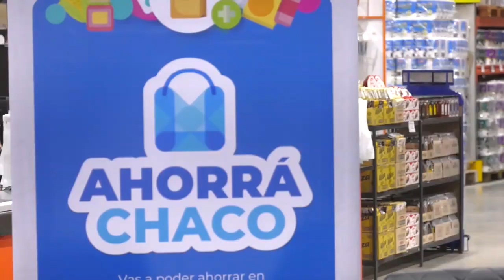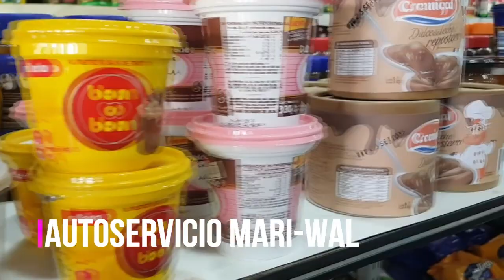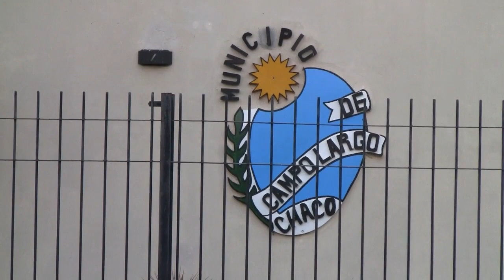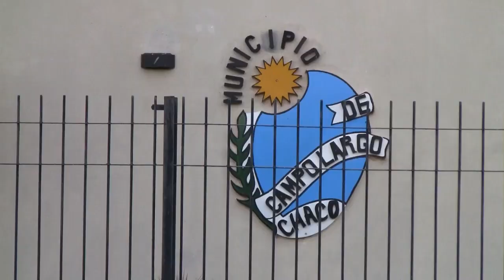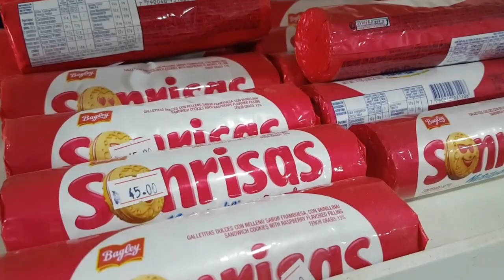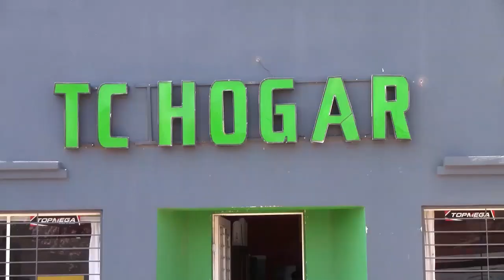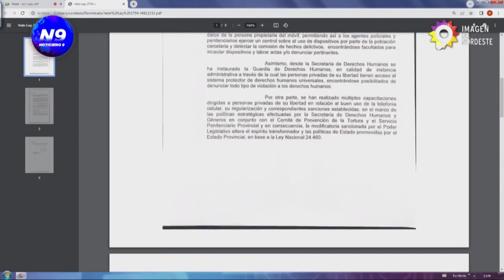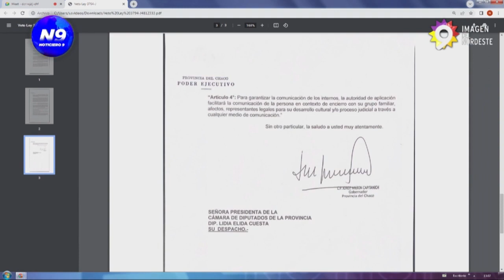El Noticiero de Campo Largo, edición 7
Magazine con notas de actualidad local y provincial.